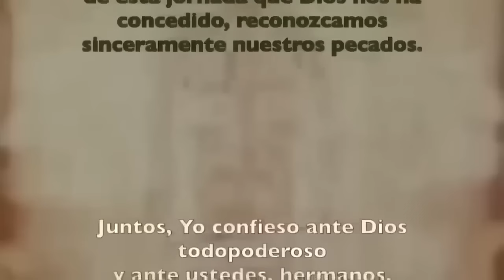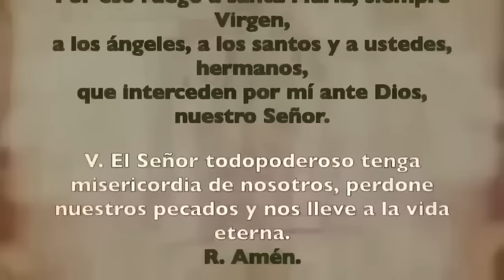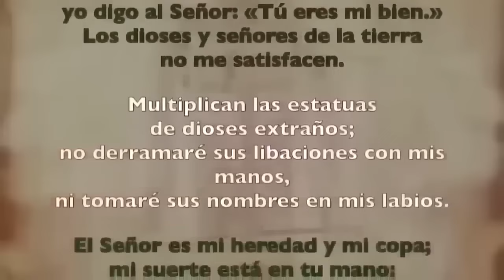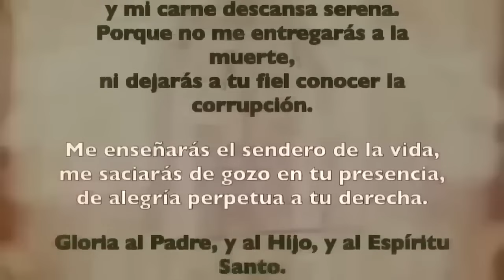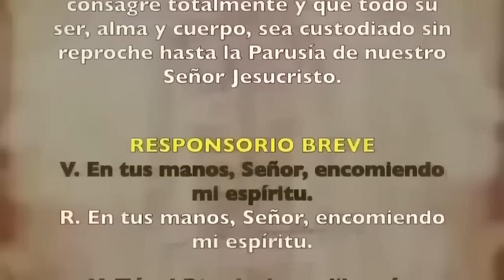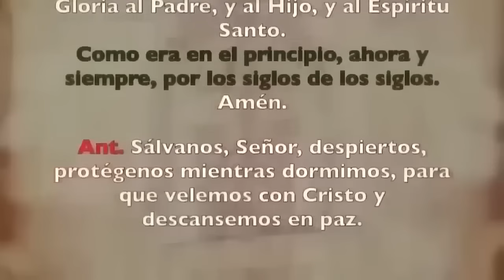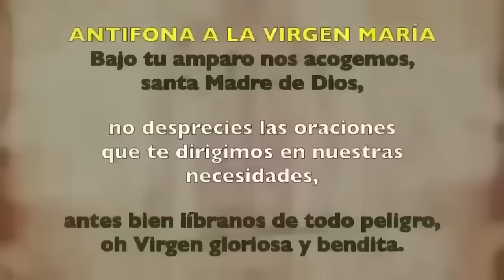Oración de la noche (Completas) JUEVES 11ABRIL 2024 | II SEMANA DE PASCUA